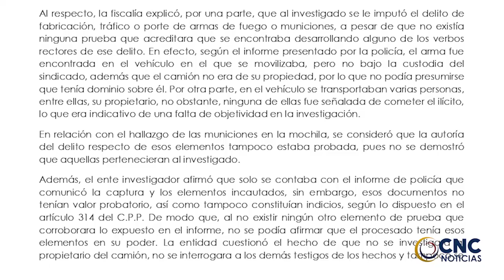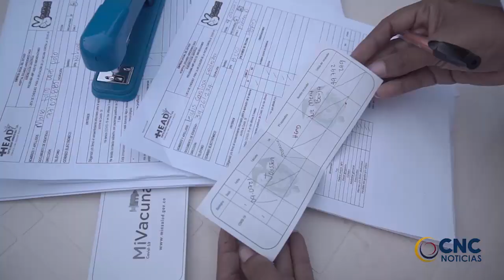MILITAR CESARENSE QUE VIAJÓ A HAITI SIGUE DESAPARECIDO